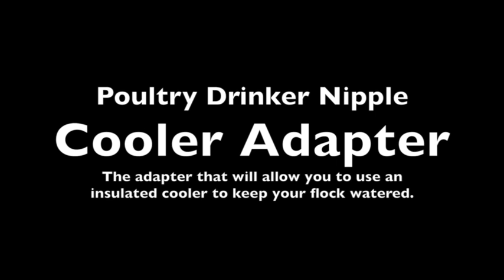Cooler adapter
Poultry Drinker Nipple - Cooler Adapter